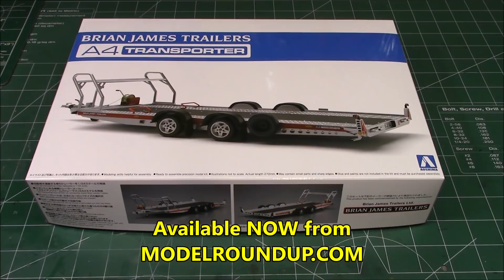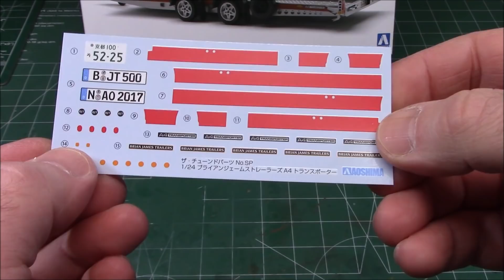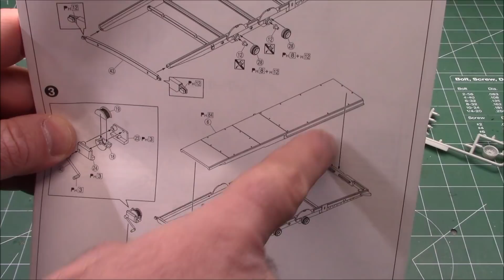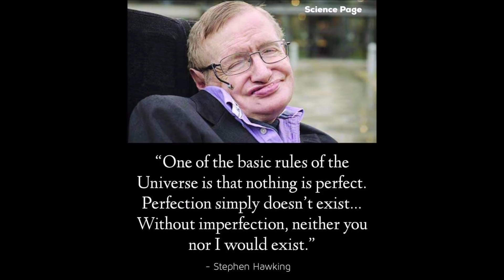Dual Axle Race Car Hauler Trailer 1/24 Scale Model Kit Build Review and Weathering Aoshima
This very finely designed car transport trailer has a realistic replicated transport platform including pull-out ramps, an optional tire rack, 5 realistic replicated rims including rubber tires, and can be displayed with a retractable or extended nose wheel. In addition, the kit includes the side and rear lights as a clear parts as well as a trailer coupling including the mounting bracket for the towing vehicle. This superb kit is rounded off with a decal sheet with 39 single decals for the realistic detailing and marking of the trailer.

A trailer is an unpowered vehicle towed by a powered vehicle. It is commonly used for the transport of goods and materials.

Sometimes recreational vehicles, travel trailers, or mobile homes with limited living facilities where people can camp or stay have been referred to as trailers. In earlier days, many such vehicles were towable trailers.

In the United States, the term is sometimes used interchangeably with travel trailer and mobile home, varieties of trailers and manufactured housing designed for human habitation. Their origins lay in utility trailers built in a similar fashion to horse-drawn wagons. A trailer park is an area where mobile homes are placed for habitation.

In the United States trailers ranging in size from single-axle dollies to 6-axle, 13-foot-6-inch (4.11 m) high, 53-foot (16.15 m) long semi-trailers are commonplace. The latter, when towed as part of a tractor-trailer or "18-wheeler", carries a large percentage of the freight that travels over land in North America.

Types of trailers

ACP Backtracking genset trailer
Some trailers are made for personal (or small business) use with practically any powered vehicle having an appropriate hitch, but some trailers are part of large trucks called semi-trailer trucks for transportation of cargo.

Enclosed toy trailers and motorcycle trailers can be towed by commonly accessible pickup truck or van, which generally require no special permit beyond a regular driver's license. Specialized trailers like open-air motorcycle trailers, bicycle trailers are much smaller, accessible to small automobiles, as are some simple trailers, pulled by a drawbar and riding on a single set of axles. Other trailers, such as utility trailers and travel trailers or campers come in single and multiple axle varieties, to allow for varying sizes of tow vehicles.

There also exist highly specialized trailers, such as genset trailers, pusher trailers and their ilk that are also used to power the towing vehicle. Others are custom-built to hold entire kitchens and other specialized equipment used by carnival vendors. There are also trailers for hauling boats.

Semi-trailer
Main articles: Semi-trailer and Semi-trailer truck
A semi-trailer is a trailer without a front axle. A large proportion of its weight is supported either by a road tractor or by a detachable front axle assembly known as a dolly. A semi-trailer is normally equipped with legs, called "landing gear", which can be lowered to support it when it is uncoupled. In the United States, a single trailer cannot exceed a length of 57 ft 0 in (17.37 m) on interstate highways (unless a special permit is granted), although it is possible to link two smaller trailers together to a maximum length of 63 ft 0 in (19.20 m).

Semi-trailers vary considerably in design, ranging from open-topped grain haulers through Tautliners to normal-looking but refrigerated 13 ft 6 in (4.11 m) x 53 ft 0 in (16.15 m) enclosures ("reefers"). Many semi-trailers are part of semi-trailer trucks. Other types of semi-trailers include dry vans, flatbeds and chassis.

Many commercial organizations choose to rent or lease semi-trailer equipment rather than own their own semi-trailers, to free up capital and to keep trailer debt from appearing on their balance sheet.

A full trailer is a term used in the United States for a freight trailer supported by front and rear axles and pulled by a drawbar. In Europe this is known as an A-frame drawbar trailer. A commercial freight trailer is 96 or 102 in (2.44 or 2.59 m) wide and 35 or 40 ft (10.67 or 12.19 m) long. As per AIS 053, full trailer is a towed vehicle having at least two axles, and equipped with a towing device which can move vertically in relation to the trailer and controls the direction of the front axle(s), but which transmits no significant static load to the towing vehicle. This style of trailer is also popular for use with farm tractors.